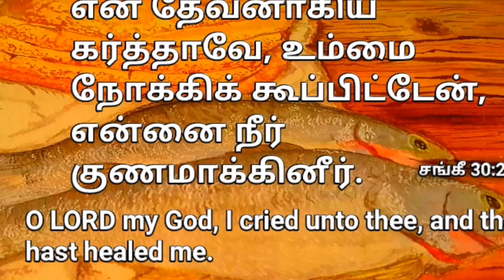21 Days Lockdown Cooking / Vegetarian Recipe / Vanjaram Karuvadu Fry & Thokku / சீலா கருவாடு